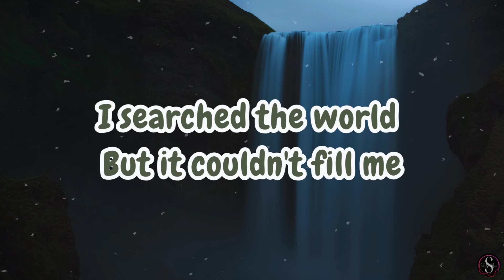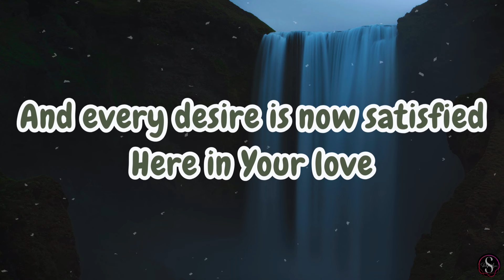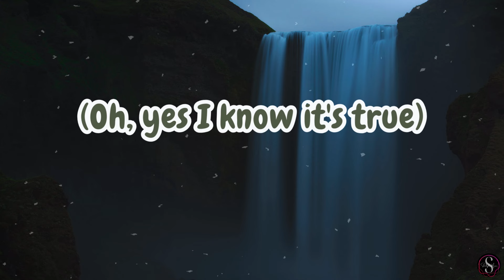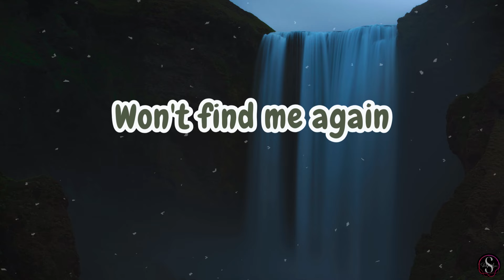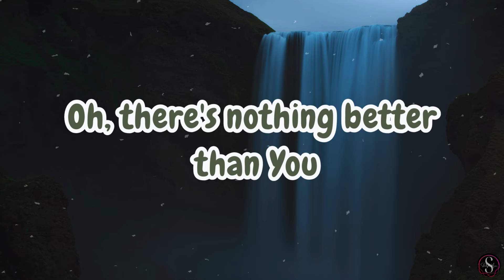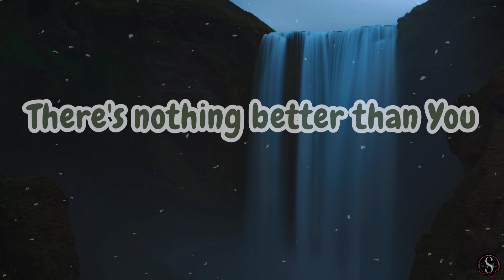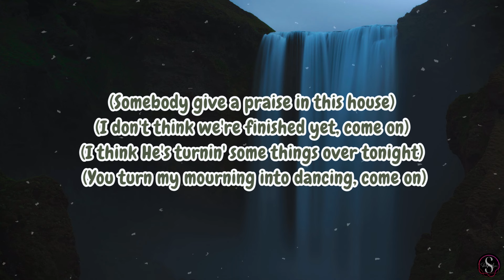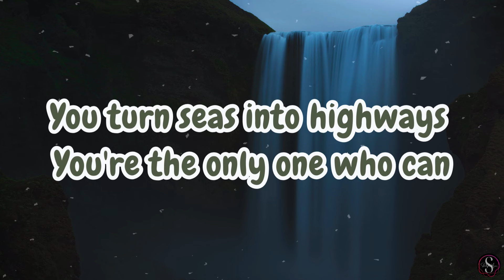GRAVES INTO GARDENS | Elevation Worship | LYRICS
[Verse 1]
I searched the world
But it couldn't fill me
Man's empty praise and treasures that fade are never enough
And put me back together
And every desire is now satisfied
Here in Your love (Hey)

[Chorus]
Oh, there's nothing better than You
There's nothing better than You
Lord, there's nothing
Nothing is better than You

[Interlude]
Oh, yes, I know it's true
Come on, stand up

[Verse 2]
I'm not afraid
To show You my weakness
My failures and flaws
Lord, You've seen them all
And You still call me friend
'Cause the God of the mountain
Is the God of the valley
There's not a place Your mercy and grace
Won't find me again

[Chorus]
There's nothing (Oh) better than You
Lord, there's nothing
Nothing is better than You (I know it's true)
Oh, there's nothing better than You (Somebody testify)
There's nothing better than you (Oh, there's nothing, nothing, no)
Lord, there's nothing

[Interlude]
Faith has made a way for you all so you can sing this
Come on, tear the roof off

[Bridge]
You turn mourning to dancing
You give beauty for ashes
You turn shame into glory
You're the only one who can (Come on)
You turn shame into glory (Tell 'em now)
You're the only one who can (Let's turn the graves)
You turn graves into gardens
You turn bones into armies
You turn seas into highways
You're the only one who can (He's the only Lord)